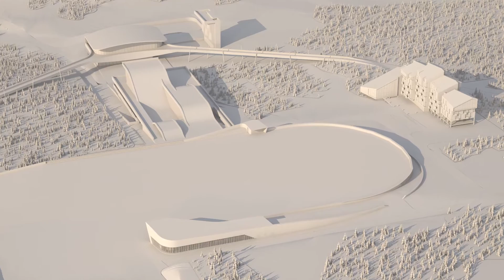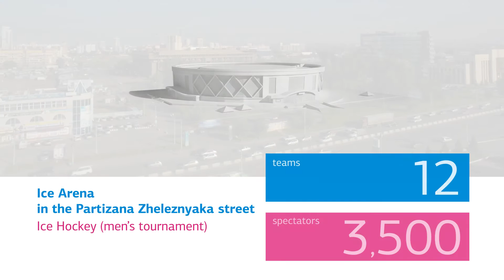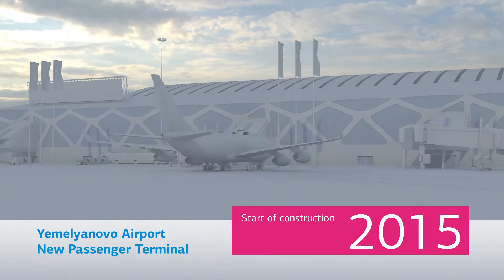MAIN VENUES / ИНФРАСТРУКТУРА УНИВЕРСИАДЫ-2019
Красноярск готовится к Зимней Универсиаде-2019 года. Состояние дел на октябрь 2014 года. Утвержден перечень объектов. Началось строительство одних и проектирование других.

Ролик был представлен на Исполнительном комитете FISU 17 октября 2014 года в г. Кванджу.